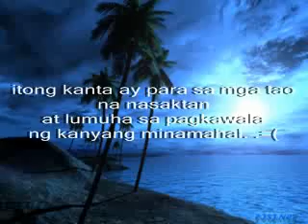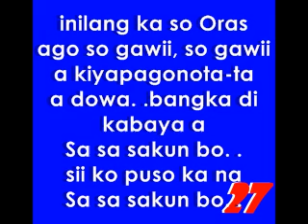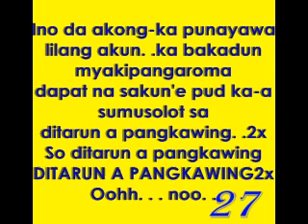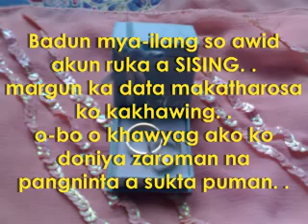Ditarun a pangkawing (wedding dress) - Lyrics by: borjbaute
Masakit ake ko taw a myakasagadon. .